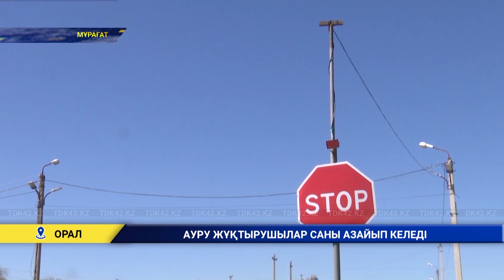Ауру жұқтырушылар саны азайып келеді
Соңғы аптада БҚО-да КВИ жұқтыру дерегі 15 % ке азайған. Бұл туралы өңірлік коммуникациялар алаңындағы брифингте облыстың бас санитар дәрігері Мұхамғали Арыспаев мәлімдеді. Індеттің бәсеңсуі облыста енгізілген карантиндік шектеулердің нәтижесі,- дейді сала мамандары. Оның үстіне ауруға қарсы екпе алушылардың саны күрт көбейген. Еліміз бойынша вакцина қабылдауға ниет танытқандар қатары өңірде көп көрінеді.